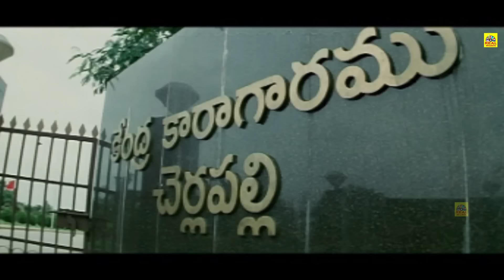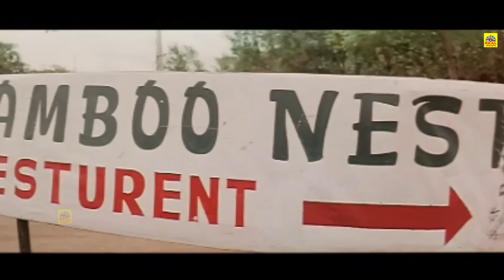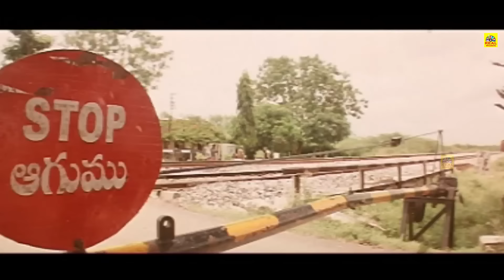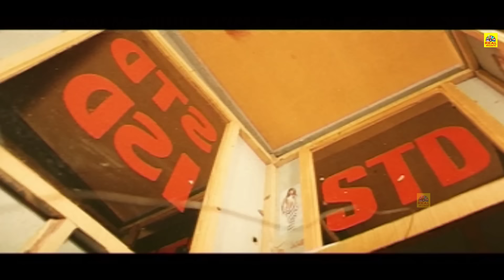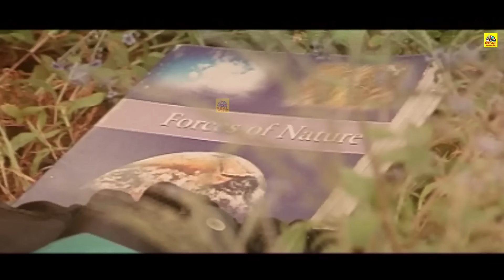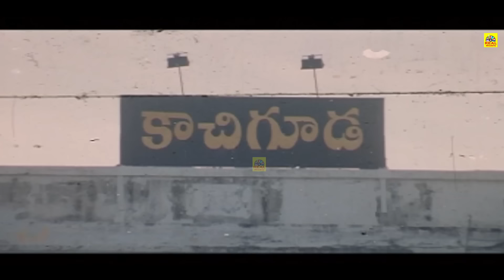Anushka Shetty Blockbuster Tamil Movie | Tamil Full Movies | Thiruppachi Aruva Tamil Super Movies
Anushka Shetty,Blockbuster Tamil Movie |  Tamil Movies | Thiruppachi Aruva Tamil Super Movies
Sweety Shetty (born 7 November 1981), known by her stage name Anushka, is an Indian film actress and model who predominantly works in the Telugu and Tamil film industries. She has received several accolades, including three CineMAA Awards, a Nandi Award, TN State Film Awards and three Filmfare Awards from eight nominations. Anushka, who has appeared in over 50 films, is one of the highest-paid actresses in India[3] and is popularly referred as Lady Superstar of South Indian cinema.[4][5][6][7][8][9]

She made her acting debut with the 2005 Telugu film Super, which garnered her a Filmfare Best Supporting Actress – Telugu nomination. The following year, she starred in S. S. Rajamouli's Vikramarkudu, which went to become a major commercial success. Her further releases Lakshyam (2007) and Souryam (2008), and Chintakayala Ravi (2008) were also box office successes. In 2009, Shetty played dual roles in the Telugu dark fantasy film Arundhati, which garnered her critical acclaim and several awards, including her first Filmfare Award for Best Actress – Telugu, Nandi Award, Cinemaa Award for Best Actress. The following year, Shetty's portrayal of a prostitute in the acclaimed drama Vedam won her a second consecutive Best Actress Award from Filmfare and CineMaa Award.[10] Following the success of a series of films, she established herself as one of the leading actresses of Telugu cinema.[11]

In the 2010s, Shetty also achieved success in Tamil cinema with starring roles in the action films such as Vettaikaran (2009), Singam (2010), Singam II (2013), and Yennai Arindhaal (2015), all of which were major commercial successes. She continued to draw praise from critics with her leading performances in the dramas Vaanam (2011), Deiva Thirumagal (2011) and Size Zero (2015). She portrayed the titular Queen in the 2015 epic historical fiction Rudramadevi, which won her the third Filmfare Award for Best Actress- Telugu. Shetty's portrayal of Princess Devasena in the Baahubali series (2015–17) received widespread acclaim. While The Beginning (2015) is the seventh highest-grossing Indian film, its sequel The Conclusion (2017) is the second highest-grossing Indian film of all time and also made her the highest-paid actress in South Indian Cinema
அனைவருக்கும் நன்றி... 🙏